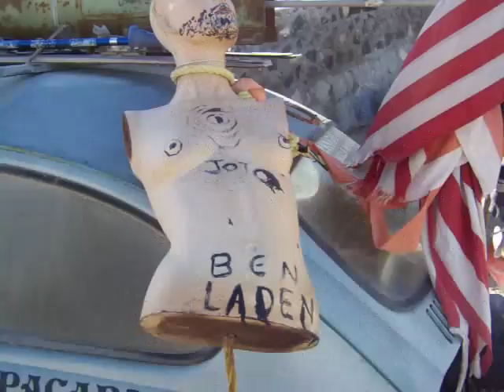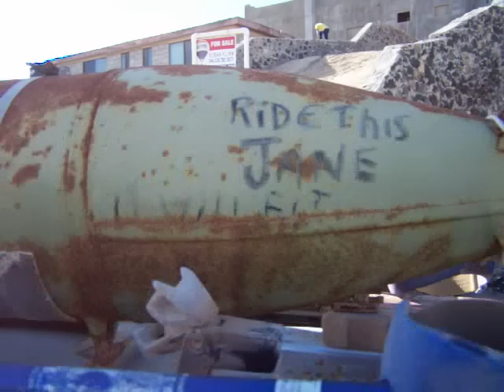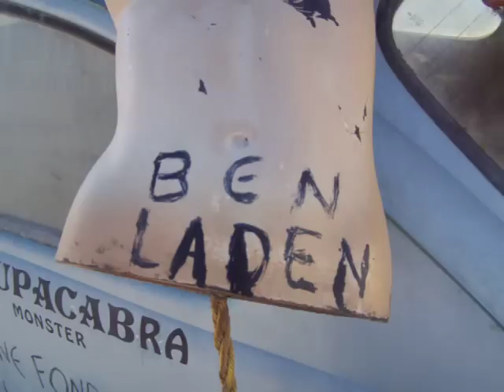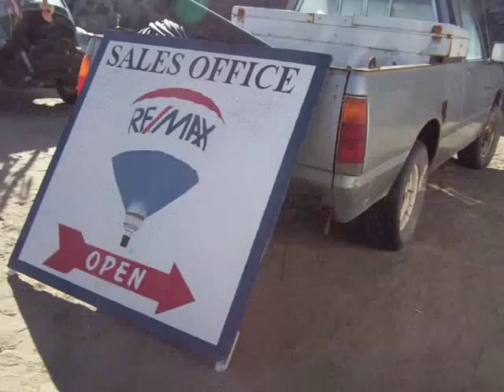CRAZY MARINE 1